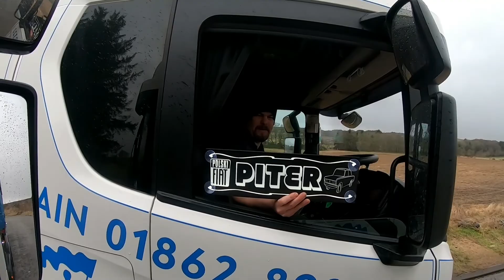Świat według PITER-a Youtube piotr grzenia